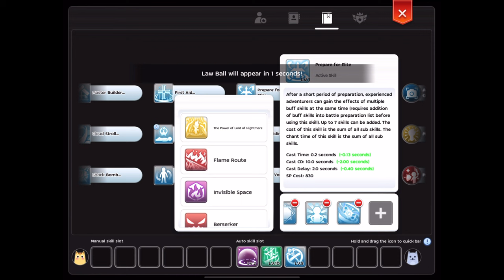Ragnarok M Eternal Love: Slayer PVP 6-6 Team SS9 [Casul Mode][21/1/2022]